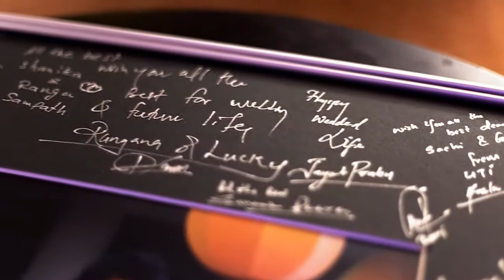Sachithra + Gyan Wedding Trailer